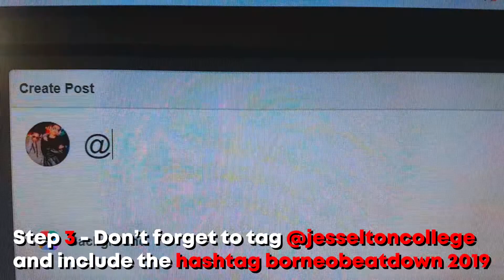How to join borneo's hottest dance competition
Siapa yang suka menari tu boleh lar join ini pertandingan yang diadakan pada 23 nov 2019 di imago shopping mall, daftar sebelum 8 nov 2019.